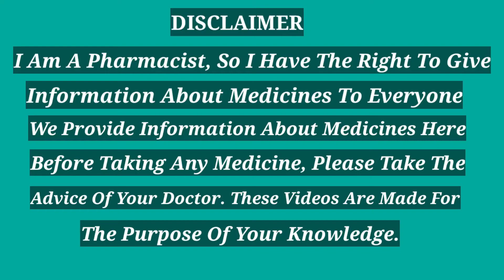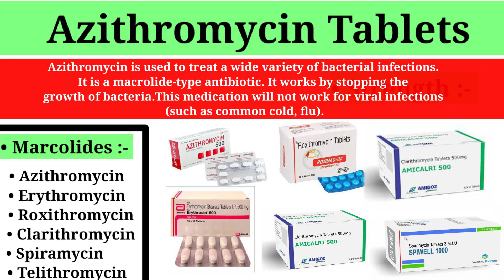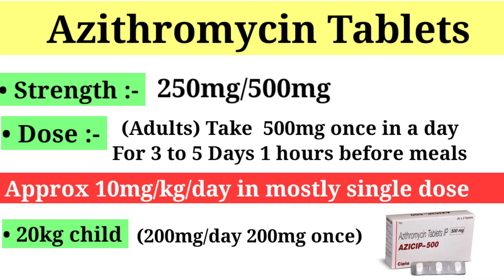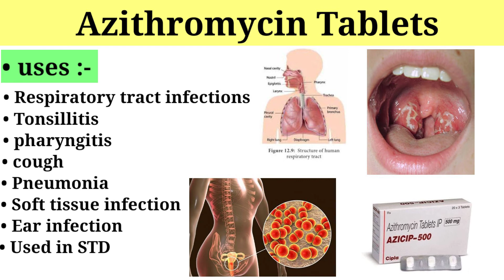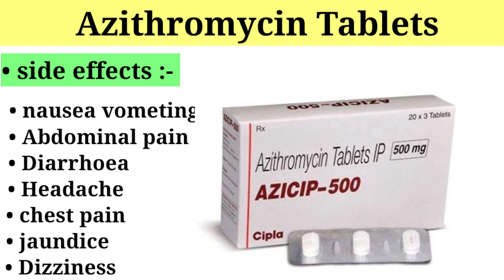Azithromycin 500 mg | azithromycin tablets ip 500mg hindi | azithromycin side effects@pharmacywala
Azithromycin belongs to the class of drugs known as macrolide antibiotics. It works by killing bacteria or preventing their growth. However, this medicine will not work for colds, flu, or other virus infections.

1) azithromycin 500 mg
2) azithromycin tablets ip 500mg hindi
3) azithromycin 250 mg tablet
4) azithromycin tablets Ip 500 mg
5) Azithromycin oral suspension ip
6) azithromycin tablet
7)azithromycin oral suspension ip 200mg
8) azithromycin 500 mg uses
9) azithromycin oral suspension ip 100mg
10) azithromycin 500 mg kis kaam aati hai

Video link 👎👎👎👎👎
Antibiotics tablet and injections 💊💉

Anaesthesia drugs💊💉

Personal account.